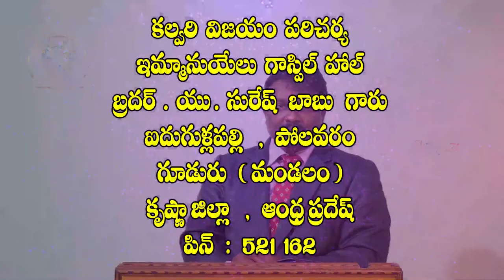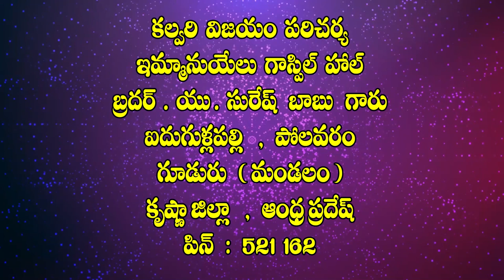12 10 2021 pas u suresh garu